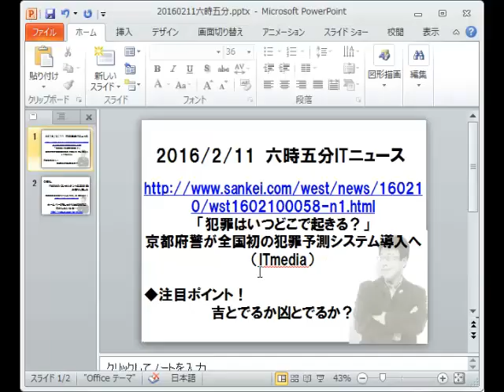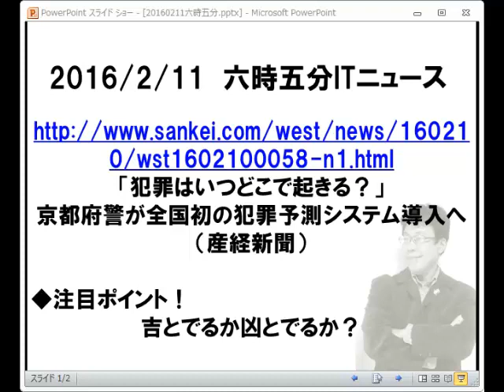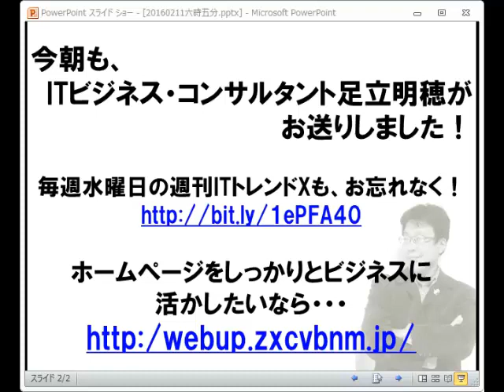ITニュース六時五分:京都府警、犯罪予測知システムを導入。犯罪は減るのか？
「犯罪はいつどこで起きる？」京都府警が全国初の犯罪予測システム導入へ

毎朝六時五分から365日でお送りするITニュース。トレンドを解説！
オフィス　ビット・ブレイク　足立　明穂